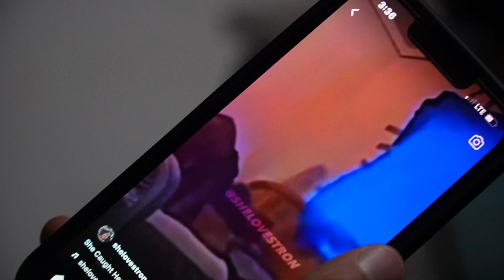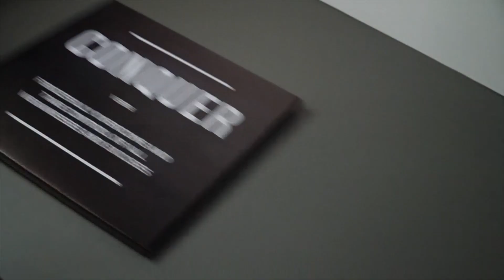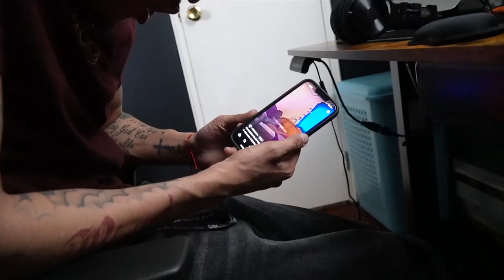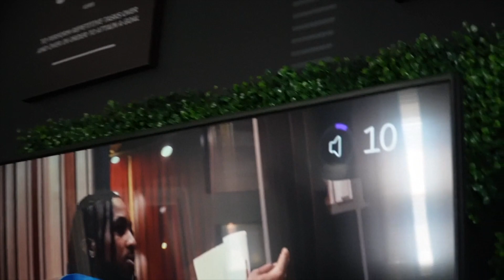JOSH PULLED UP AND THIS HAPPENED *MUST WATCH*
Thank you guys so much for 8K Subscribers ROAD TO 10K LETS GET IT!!